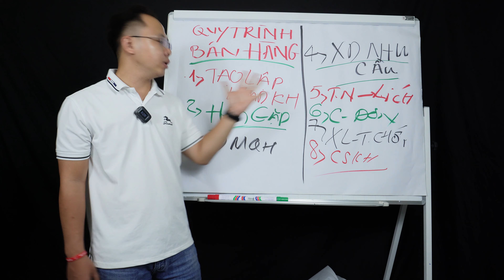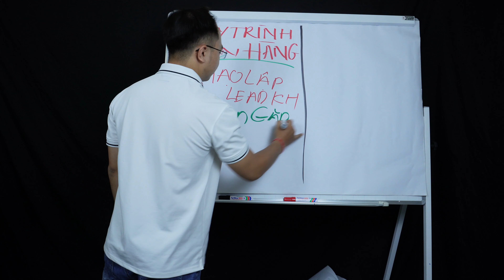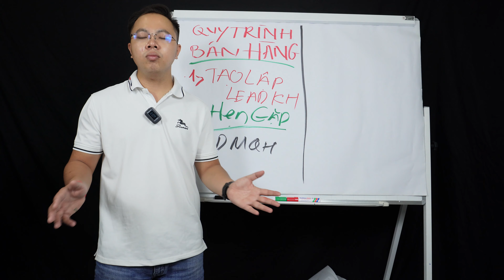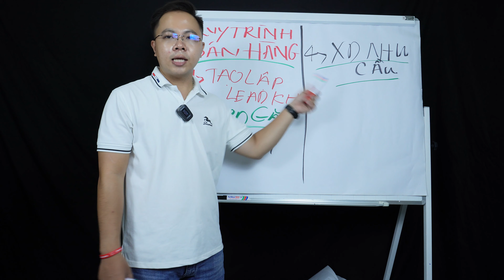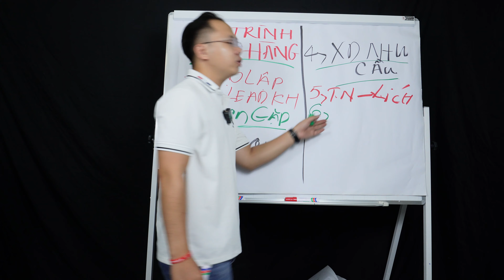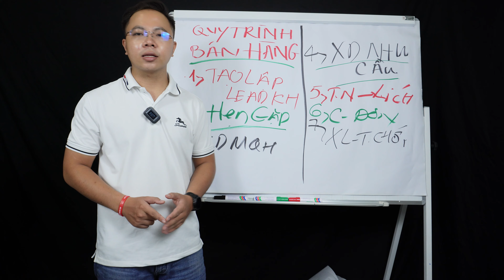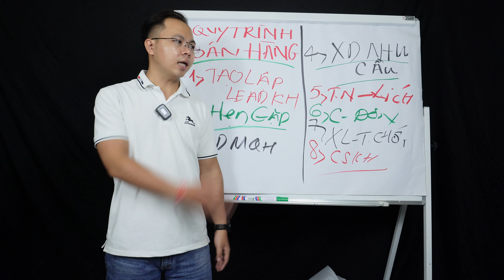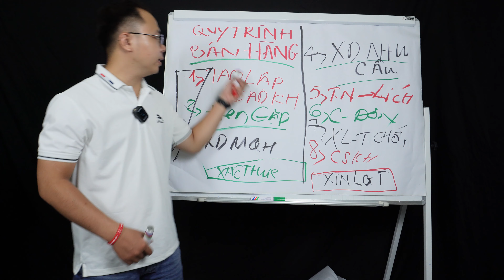Quy trình bán hàng x10 doanh thu nhà thuốc tức thì | Trần Võ Bảo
Trong video này mình sẽ giải thích về quy tình bán hàng x10 doanh thu nhà thuốc tức thì. Tôi cũng sẽ cung cấp cho bạn một số mẹo về cách bán sản phẩm trực tuyến.

Bạn có sản phẩm muốn bán trực tuyến nhưng không biết cách thực hiện? Trong video này, tôi sẽ chỉ cho bạn các bước bạn cần thực hiện để bắt đầu bán sản phẩm trực tuyến. Tôi cũng sẽ cung cấp cho bạn một số mẹo về cách tối đa hóa lợi nhuận và tăng doanh số bán hàng của bạn. Vì vậy, nếu bạn đang muốn bắt đầu hoặc mở rộng công việc kinh doanh bán hàng trực tuyến của mình thì video này là dành cho bạn!